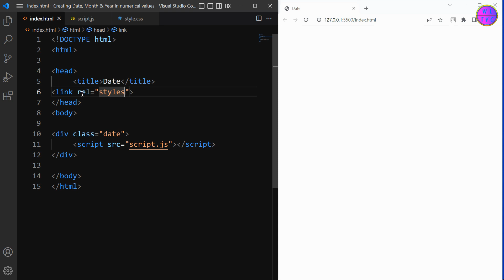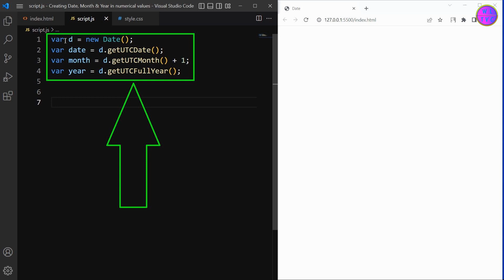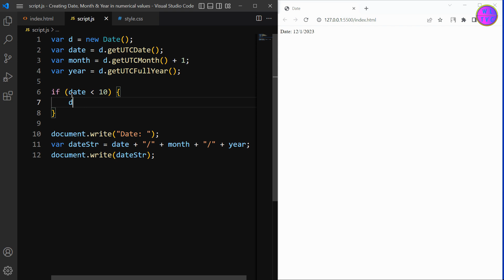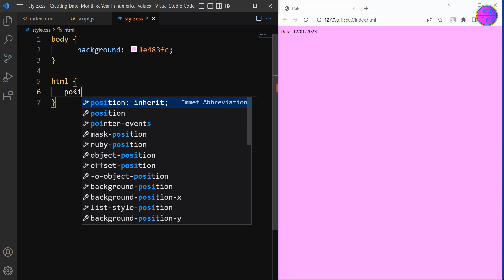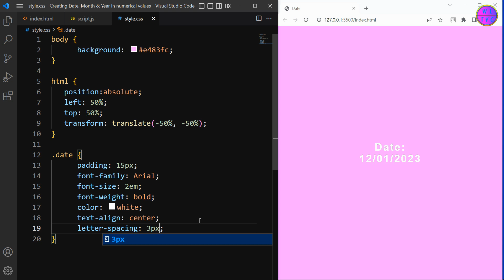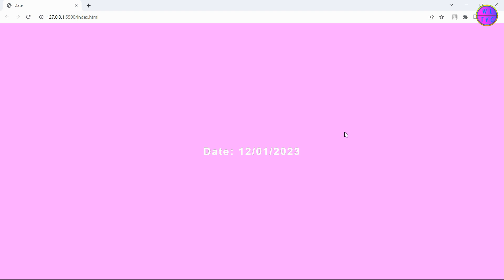How To Easily Create Automatic Digital Date, Month & Year Using JavaScript & CSS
In this video, you'll learn how to easily create date, month & year which be expressed in digits by using simple JavaScript and CSS.